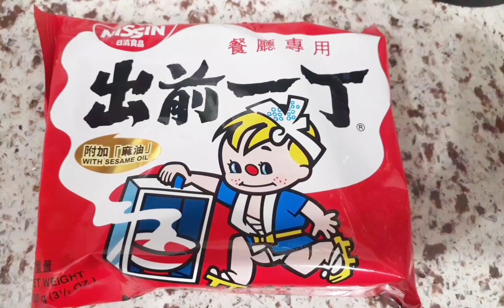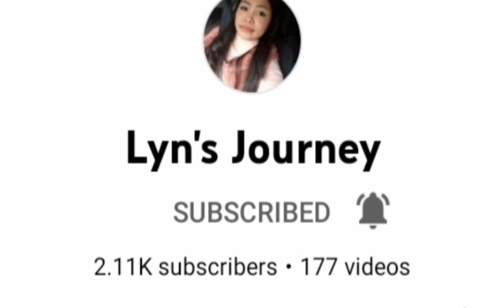Pure Organic Oil Gamit sa Pagluluto /Lanie Go Tv